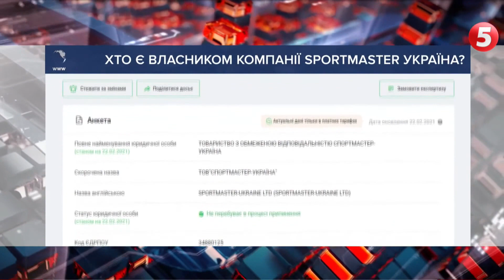Санкції проти Медведчука: що зміниться у житті подружжя і чи світить Марченко місце в ОПЗЖ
Можливі фінансові втрати, турбулентність в ОПЗЖ та політичні перспективи Оксани Марченко: вихідними Рада національної безпеки і оборони наклала санкції на шість фізичних осіб і 19 юридичних осіб. Серед них опинилися нардеп від "Опозиційної платформи - За життя" Віктор Медведчук і його дружина Оксана Марченко. Як обмеження вплинуть на фінансове і політичне життя подружжя і чи може тепер Марченко зайняти крісло під куполом парламенту, дізнавалася Ірина Саєвич.